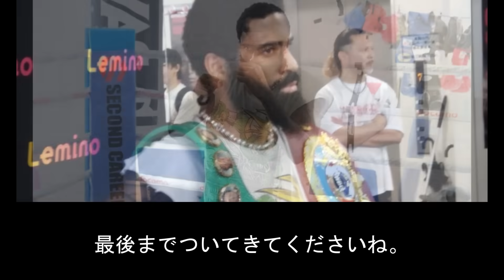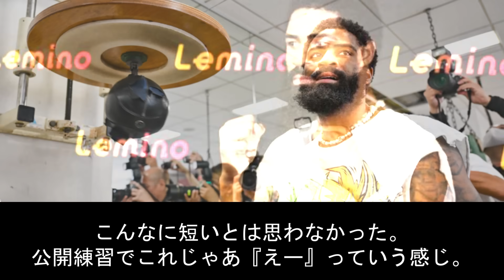【衝撃】フルトンが井上戦直前に行った公開練習がヤバすぎた…。井上真吾トレーナー「さすがに失礼だ」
今回は『【衝撃】フルトンが井上戦直前に行った公開練習がヤバすぎた…。井上真吾トレーナー「さすがに失礼だ」』を紹介します！